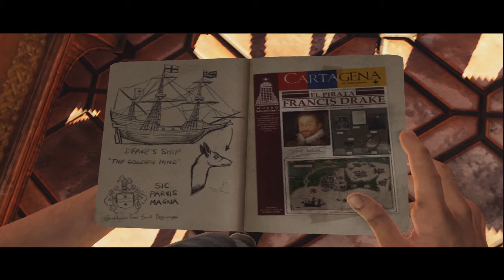Uncharted 3 Part 1 Deal Gone Bad (Commentary)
Part 1 Of Uncharted 3 Drakes Deception!

Anthony PSN ID - xGSFxAnthony